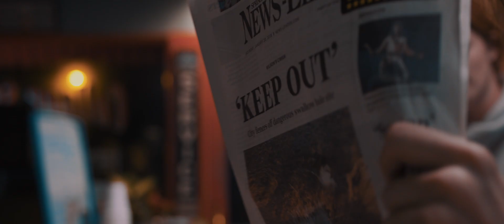DUST Trailer - Electronic Arts Program - Missouri State University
Dust is a sci-fi thriller set in the not-to-distant future where technology exists to "bring someone back to life" as a synthetic human.  A young synth reporter sets out to investigate a black market upgrade that promises to make synths more human.  What Sydney discovers leads her down a dark path that forces her to question what it means to be human. Created by Logan Triplett, Harrison Palmer, Casey Story, Selah Snowden, Tristan Kadlec, Jaci Herron, Nick martin and Josh Moore, 2018.

The work on this channel has been created by Electronic Arts students at Missouri State University in Springfield, MO.

This undergraduate program emphasizes technical mastery in audio, video, interactive new media studies and computer animation.